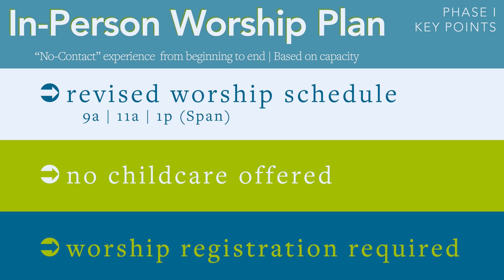5 17 2020 Phase I Return Recap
Three things you need to know about Covenant's Phase I Return Plan. Projected date of return.